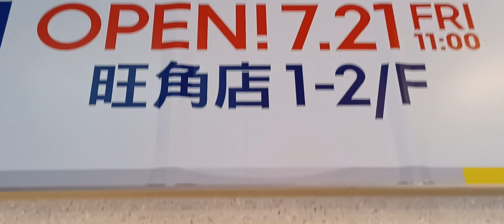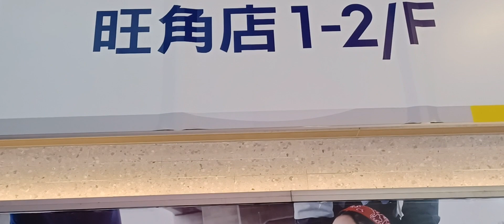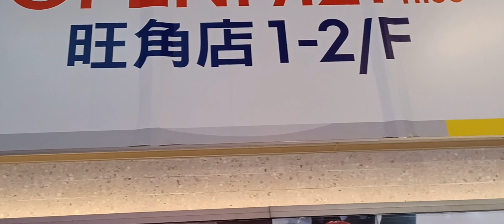2-10-2023 🌃 旺角 Gordon_Lam...... Busking 🎶 🎤 🎸 🔊